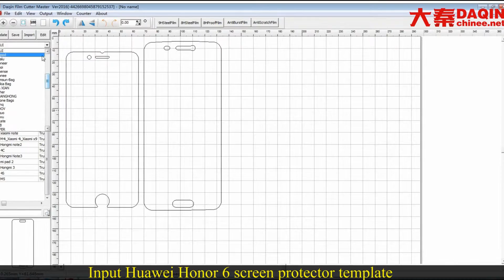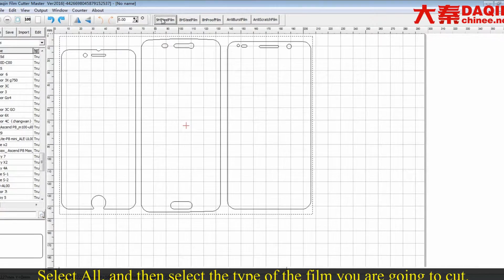Business idea in bangladesh - tempered glass screen protector for any mobile phone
Business idea in bangladesh - tempered glass screen protector for any mobile phone.Producing any screen protector (tempered glass / TPU / PVC). Start own small business of making anti-shock tempered glass / TPU / PVC screen protector for any brand mobile phone such as Samsung, iPhone, LG, HTC, Huawei, Coolpad, Lenovo, Lumia, Xiaomi, Smartisan, ZTE, Blackberry...etc. DAQIN smart mobile tempered glass screen protector cutting machine.
Wechat: phoneskin